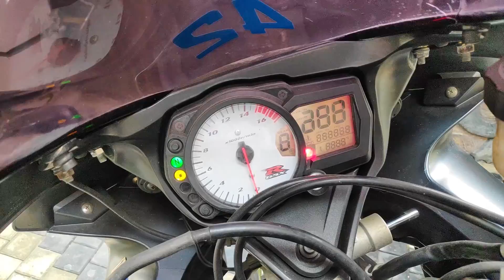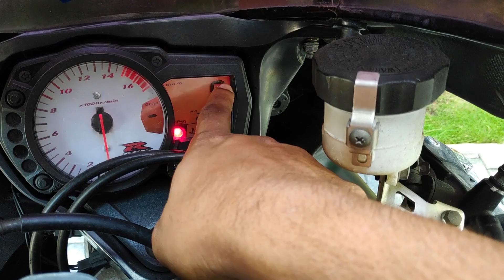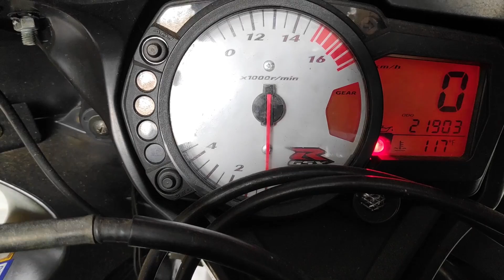Suzuki GSX-R750 K7 Review | SRI LANKA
Over three decades ago Suzuki revolutionized sportbikes with the introduction of the GSX-R750. Ever since then, the GSX-R750 has remained true to its original concept and championship-winning heritage. On the road or on the track, the GSX-R750 delivers a breathtaking combination of outstanding engine performance, crisp handling, compact size, and light weight. Its secret is an unequaled pairing of 750cc performance with the lightweight, compact chassis of a 600cc Supersport, complemented by technologically advanced suspension front and rear. Try a GSX-R750 and you’ll quickly realize this motorcycle defines performance riding from the center  of the sportbike class.

Our Crew

Music